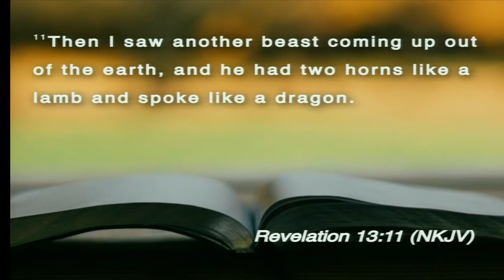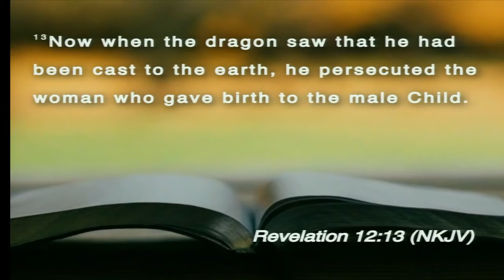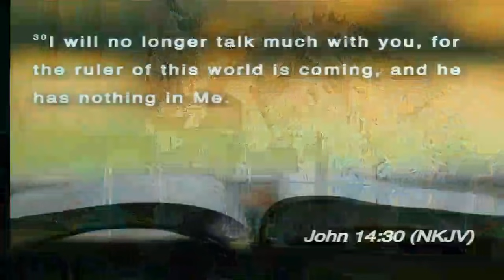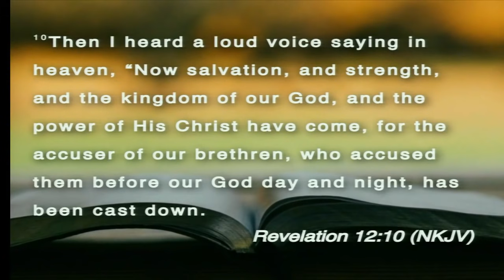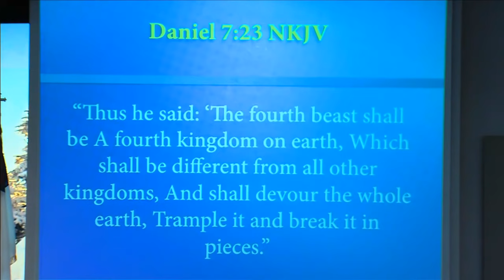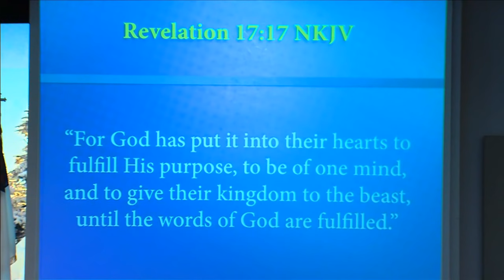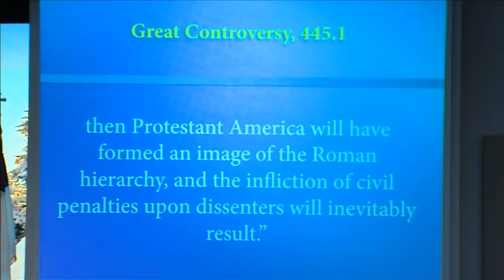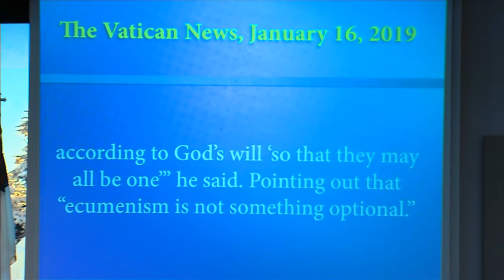20190126 | Dragon, Naturally Speaking | Pastor John Lomacang (tvsdac)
Thompsonville Seventh-day Adventist Church Live Stream.
Live Broadcasts 10:50am to 12:30pm Central Time Saturday's